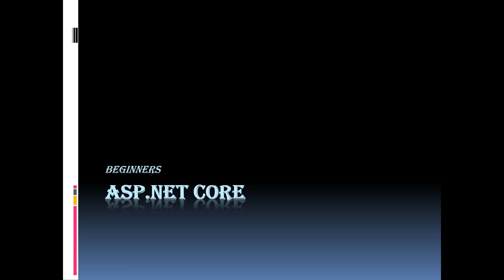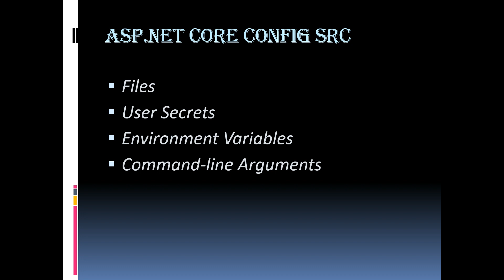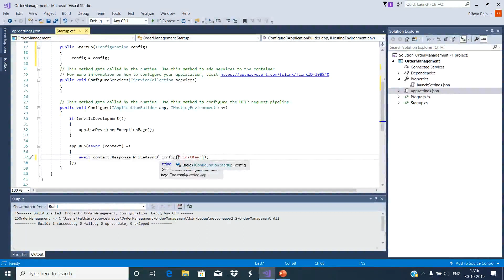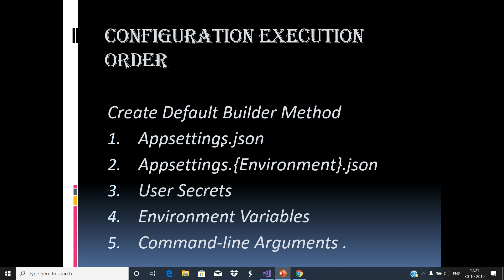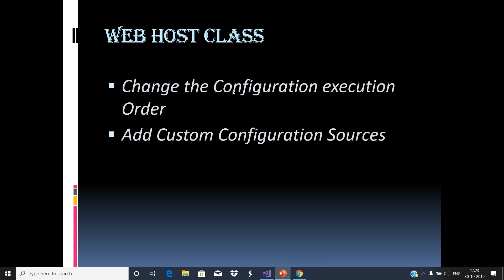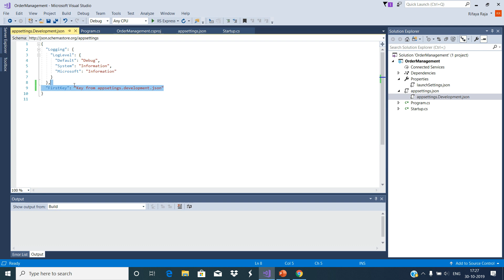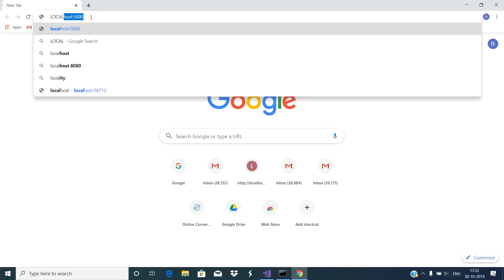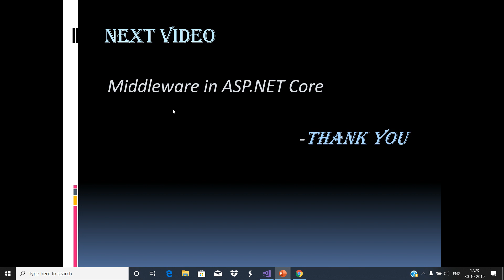Part 10 - ASP.Net Core - AppSettings.json In Details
ASP.Net Core - AppSettings.json In Details

In this video, We will discuss more detail in ASP.NET Core config src & Appsettings.json.
- Files
- User Secrets
- Environment Variables
- Command-line Arguments